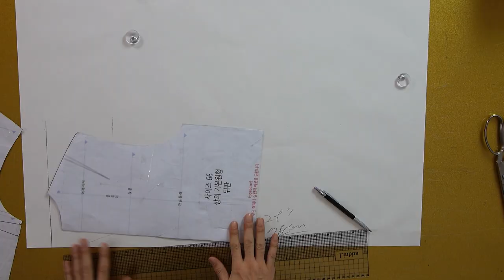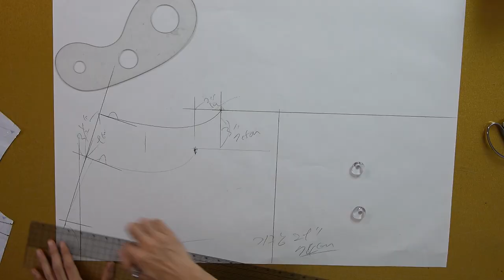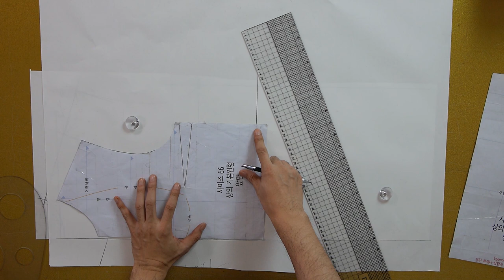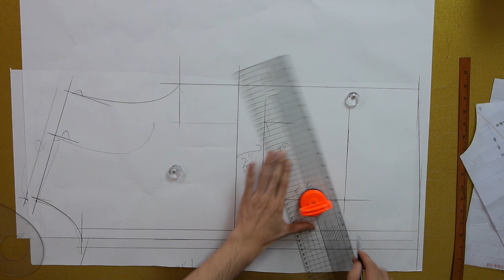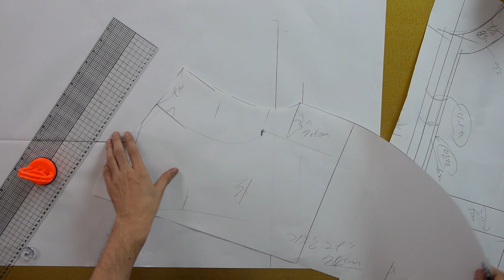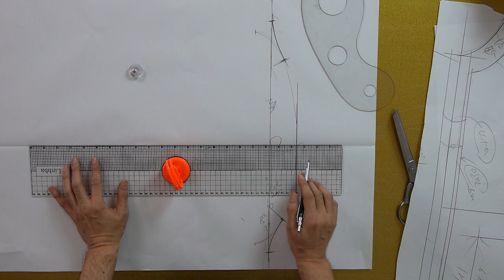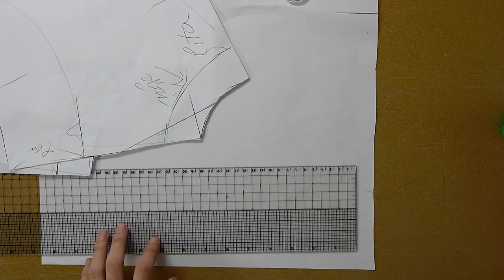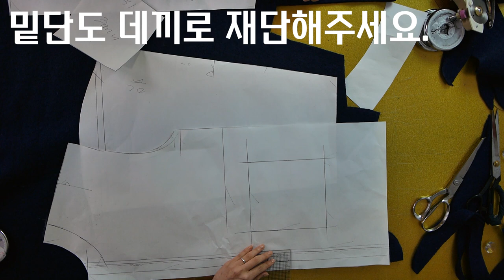[옷만들기의정석 73화 _ ★★이번주 무료패턴 ★★ / 플랫카라 컷팅 코트 만들기!]